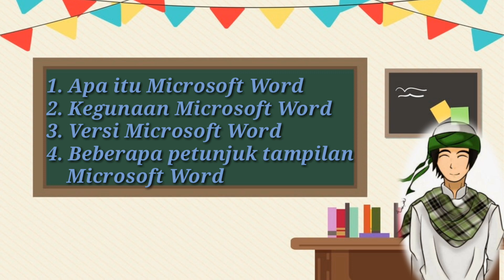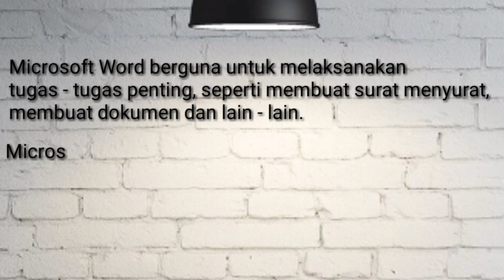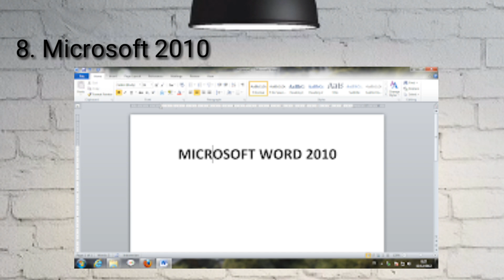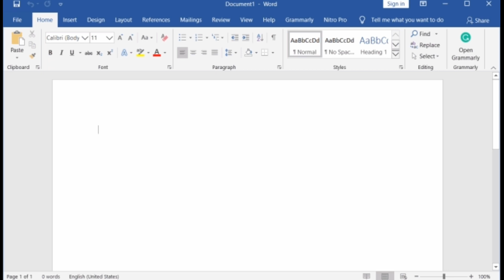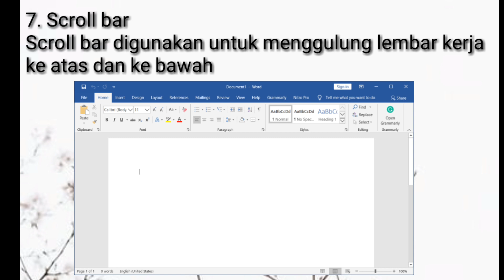Pembelajaran TIK Mid Semester Kelas 4,5, 6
By : Ust Rafiq